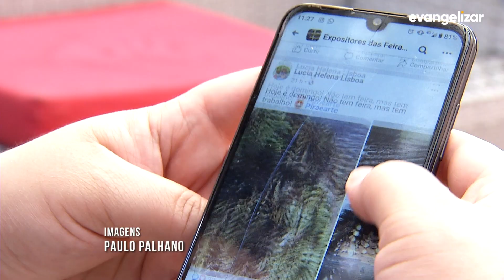Mudanças no mundo pós-pandemia [CC]